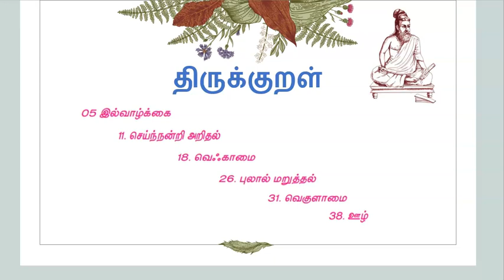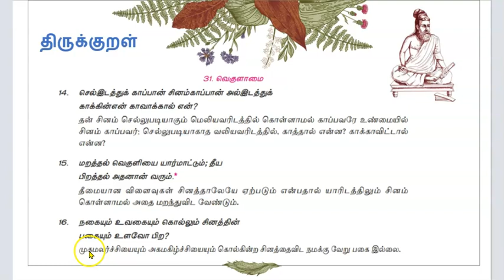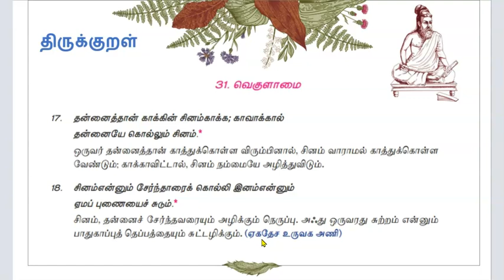12 | தமிழ் | திருக்குறள் (14-20) வாசிக்கலாம் வாங்க | Read Class-12 Thirukkural (14 - 20).